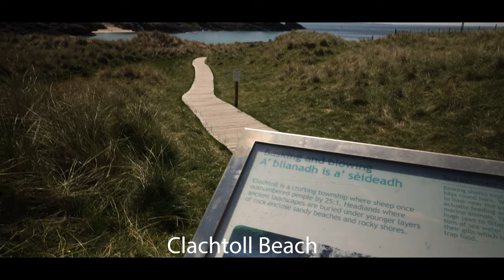Toaleta chemiczna w kamperze. Problemy na NC500 ‼️ - Vanlife Szkocja #10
Toaleta chemiczna w kamperze! Problem z toaletą? Gdzie toaletę opróżnić? Vanlife to nie tylko epickie miejscówki na dziko ale też problemy życia codziennego.
W dzisiejszym filmie te mniej i te bardziej miłe rzeczy. Odwiedzimy ruiny zamku Ardvreck, piękną plażę Clachtoll a na koniec będzie ciężka wyprawa na ogromny klif Old Man of Stoer.

🔹ᴍᴜᴢʏᴋᴀ
👉 Anno 1500 by Sascha Ende®